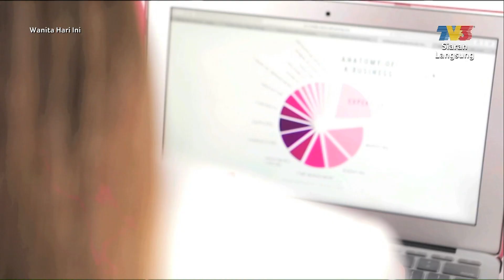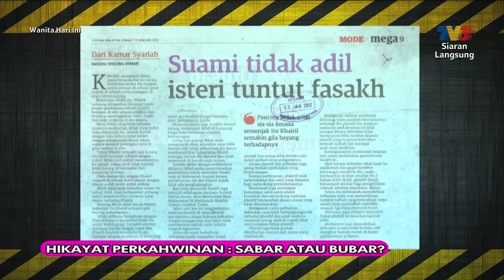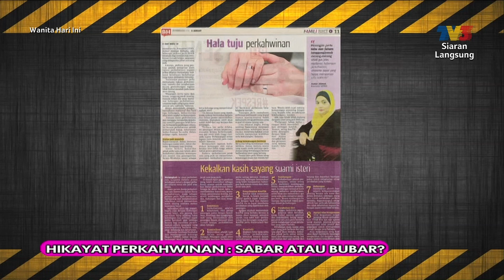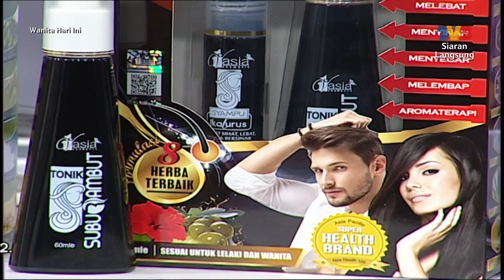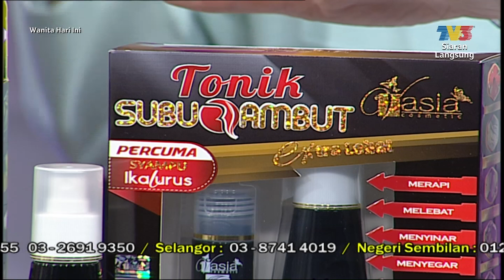Wanita Hari Ini (2019) | Fri, Aug 2